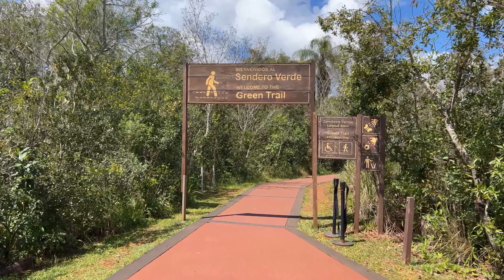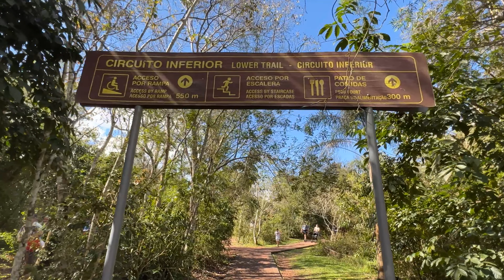Argentina | Iguazú National Park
October 2022
Puerto Iguazú
Iguazú National Park

00:00 Argentina
00:07 Iguazú National Park
02:45 Puerto Iguazú